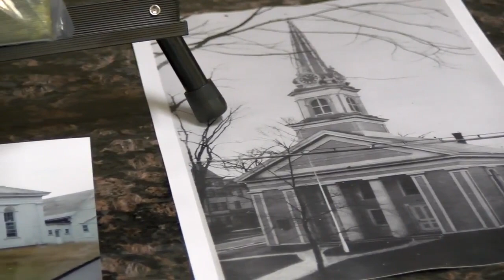Collector Time: John Brooks Takes Us Back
Ever see a hog-scraper candlestick? John Brooks shows us that, plus the much-traveled Baptist Common Church. Video is from Narragansett Historical Society's 2017 Cabin Fever Collectors Show, hosted by the Baldwinville American Legion.